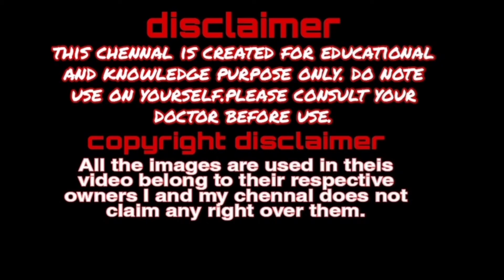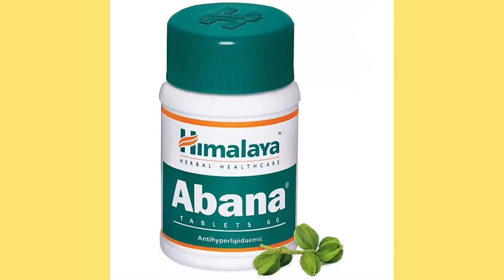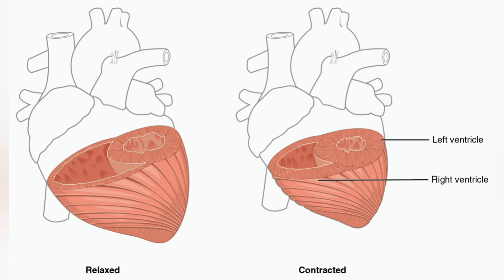|Himalaya abana tablet review|हृदय रोगों की आयुर्वेदिक दवा|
queries solved
1:- Himalaya abana tablet
2:- himalaya abana for heart
3:- abana tablet uses
4:- abana Himalaya tablet
5:- himalaya
6:- Abana tablet Himalaya review in hindi